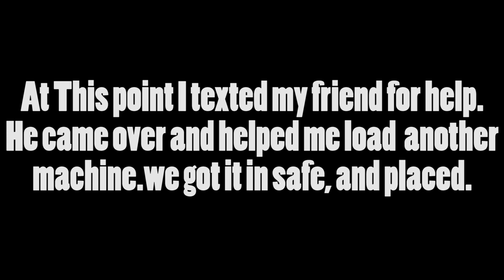Moving My VENDING MACHINE to LOCATION (GONE HORRIBLY WRONG)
yep...just watch.